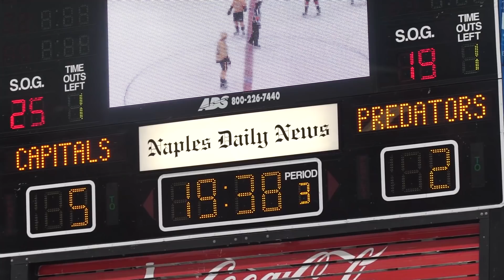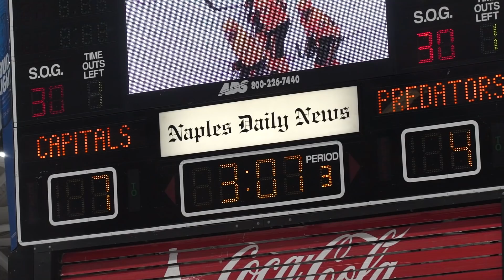All-Access | Prospect Showcase Game 3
The Future Caps wrapped up the 2018 Prospect Showcase with a 8-5 win against the Nashville Predators